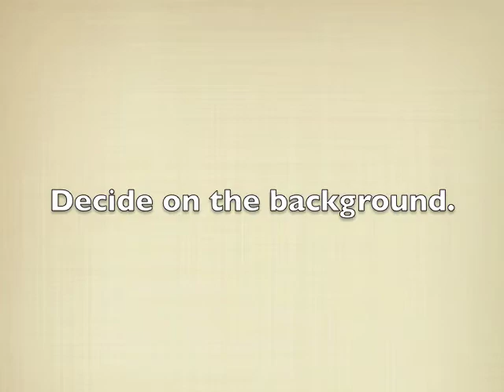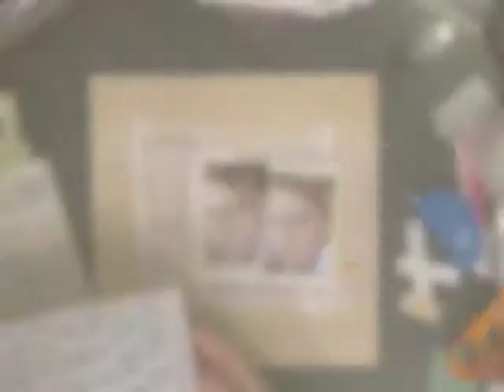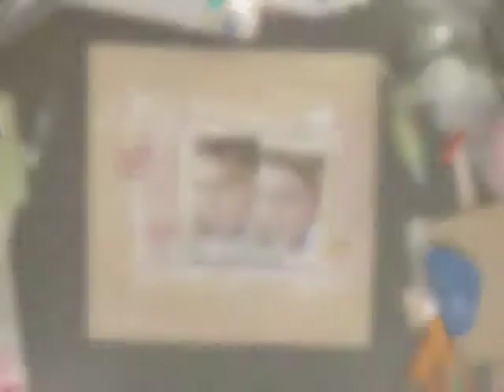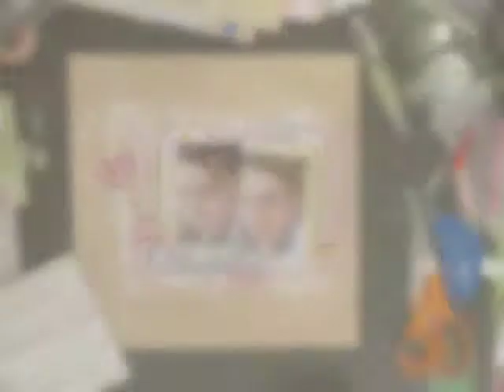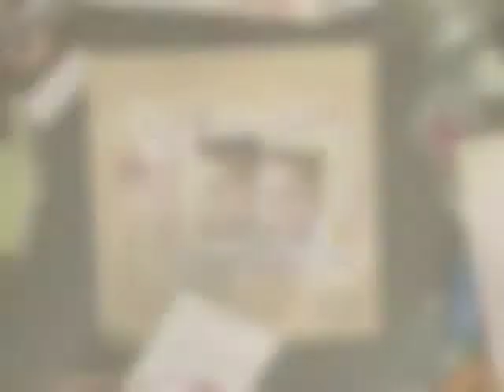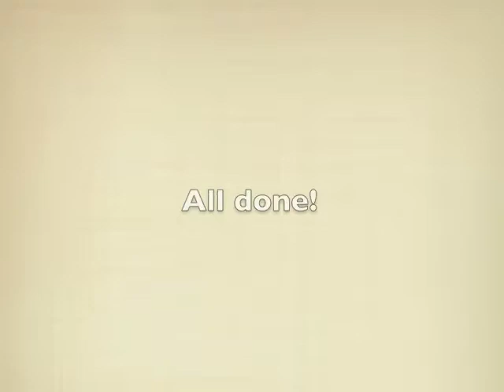Papercrafter's Corner: The Layered Layout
The process of getting lots of layers on your scrapbook layouts.